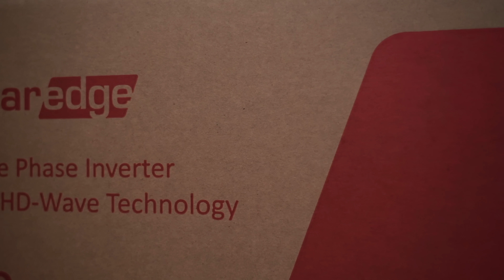Kibírja a napelem a JÉGESŐT? És ha keresztülhajtunk rajta?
Mi történik a napelemmel jégesőben? Mi van ha ugrálunk rajta? És egy AUTÓT kibír? A Tiszta Energiákat itt találod Itt tudsz támogatni Instagram Facebook Blog Ezeket használom a videókhoz